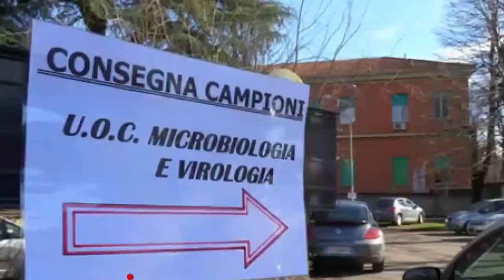Civitella Casanova. Recchia replica a Blasioli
L’amministrazione comunale di Civitella Casanova per voce del vice sindaco Augusto Recchia ha voluto subito replicare alle dichiarazioni rilasciare questa mattina dal consigliere Regionale Blasioli. Secondo l’amministrazione comunale di Civitella l’attuale maggioranza regionale non ha mai abbandonato il loro comune in questa fase di emergenza.